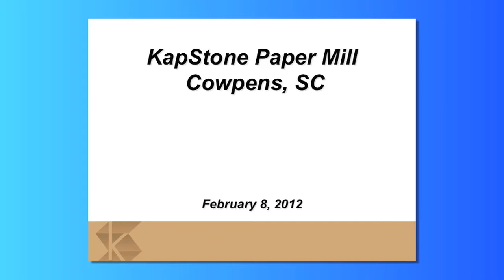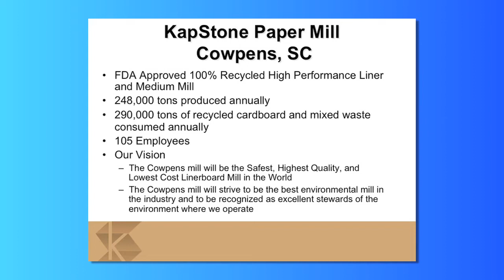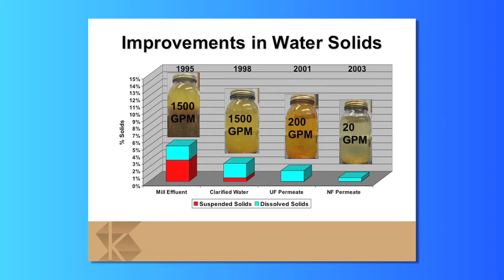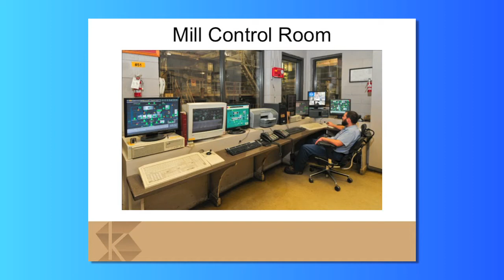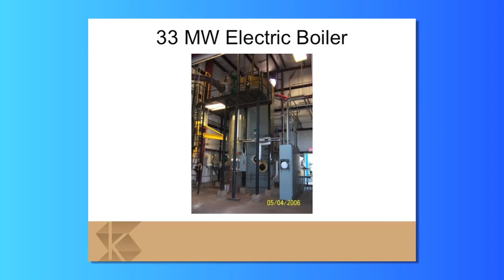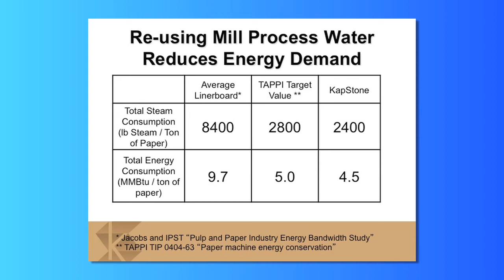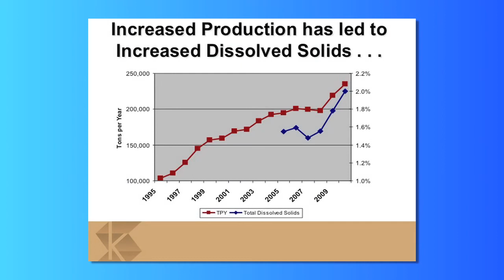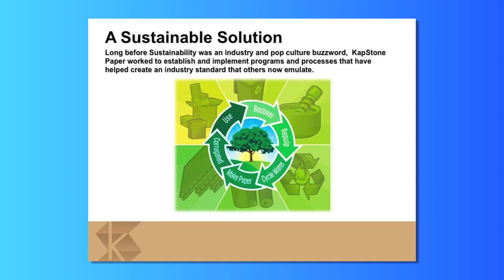Jim Painter of Painter Consulting on Energy and Water Management Strategies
Jim Painter of Painter Consulting on Energy and Water Management Strategies at ARC's 2012 World Industry Forum in Orlando, FL.  Jim Painter discusses the success he has achieved in paper mill optimization and water recycling and purification.  He highlights many forms of savings, electricity, water, chemicals, and the reduction and reuse of process by-products and delivers the numbers to show their success.

Energy and Water Management Strategies
In the process industries, reducing energy and water consumption can help a company improve its bottom line performance, while enhancing its reputation as a good corporate citizen.  In our increasingly resource-constrained industrial environment, implementing more efficient energy and water management practices will soon become a prerequisite for doing business. The system has to be highly integrated and collaborative to move to the next level of operation.  This includes providing the operator with the proper tools to be able to perform quickly and accurately.  This session will include discussions of the latest developments and industry experiences in energy and water management and optimization.